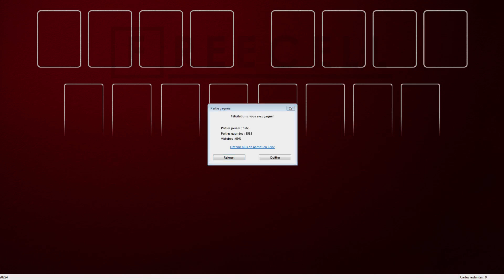Solution to freecell game #28224 in HD